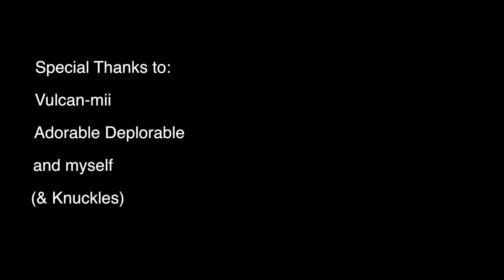Mario Kart 8 Deluxe - Vulcan-mii's Birthday Party Multi-POV (feat. Adorable Deplorable)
A special video for Vulcan-mii. I felt like making this for fun (and also because I needed video ideas lol)